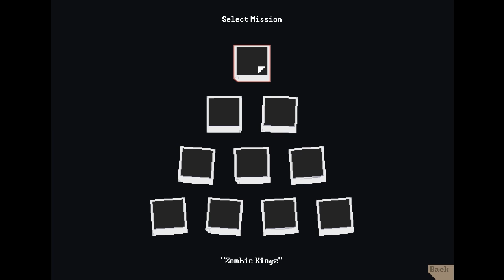EXPLODING HEADS - Deadbolt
Deadbolt is a really awesome game about a skull dude running around shooting zombies in the face! Makes me wanna go play Gunpoint again.